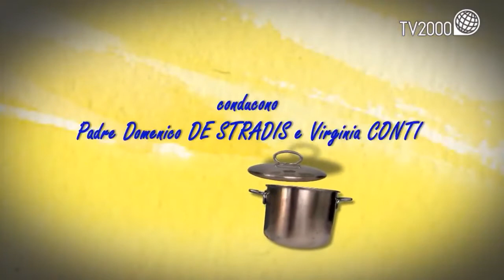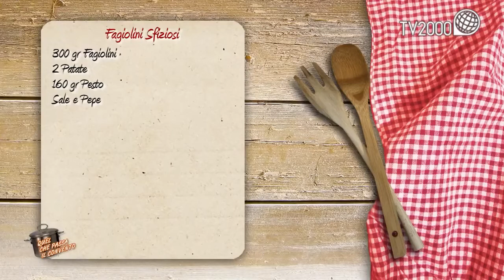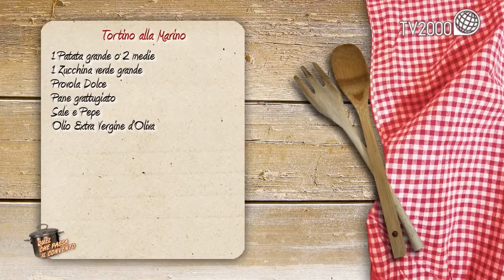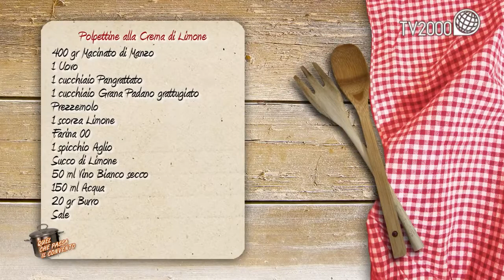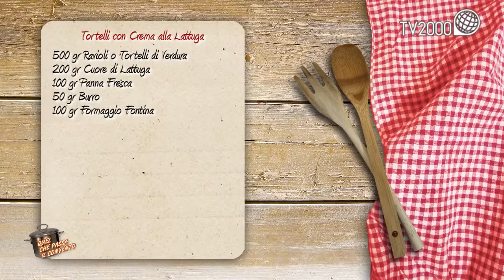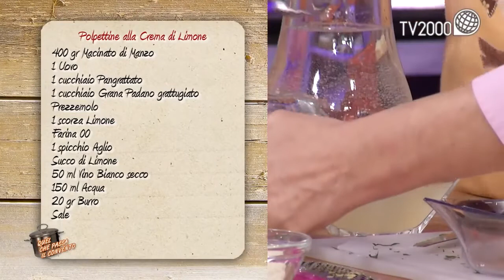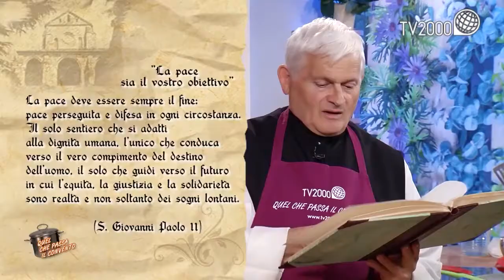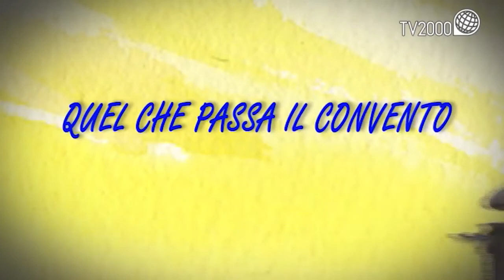Le ricette di don Domenico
Fagiolini sfiziosi, tortino alla Marino, polpettine crema di limone, tortelli crema alla lattuga